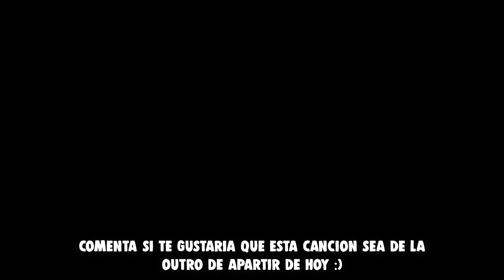Hermosa combinación de colores :D | Acceptance by Lixars | Joegameplay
Weno gente aca estoy devuelta con el segundo video de la semana :D espero les guste este nivel y weno nos vemos dentro de 2 dias 7u7

ID: 49983153
Song: BurgeraX & YoshiGMD: Acceptance [Electro House]

Skype: joegameplay2